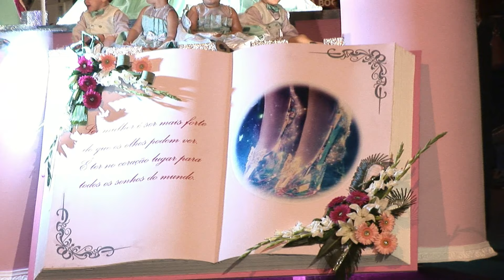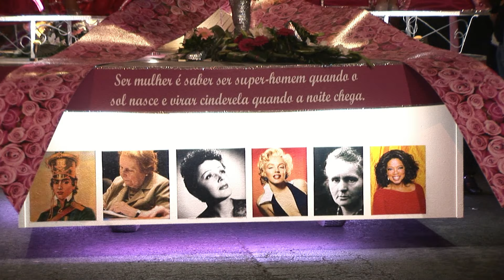Lajes beleza nas suas festas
Resumo do Cortejo de Abertura Lajes 2016